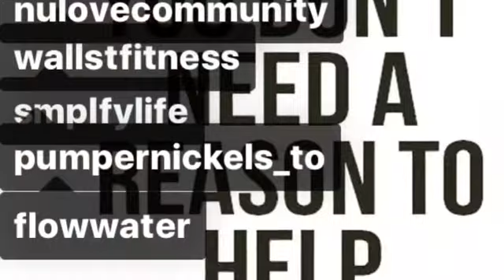FEED TORONTO - Frank Mazzuca Family Style